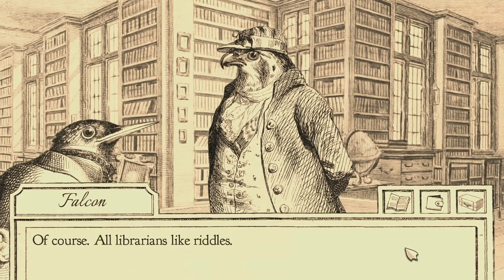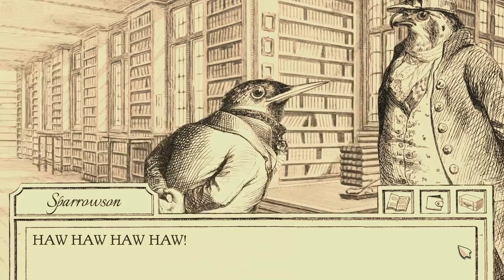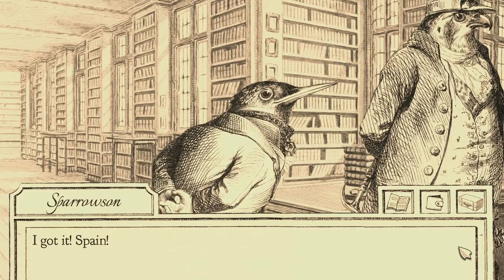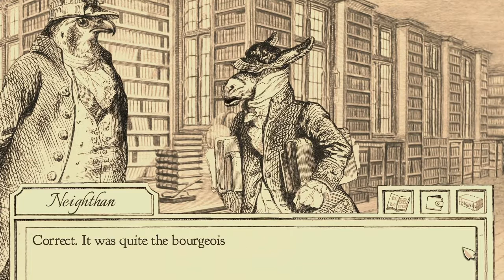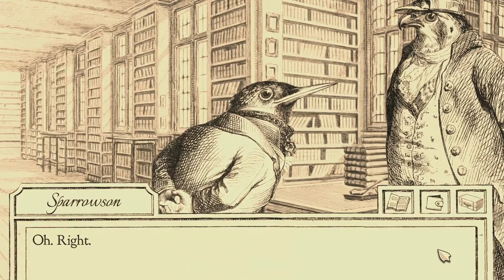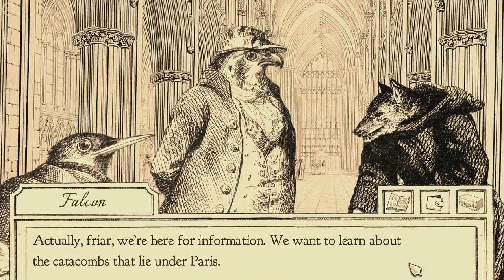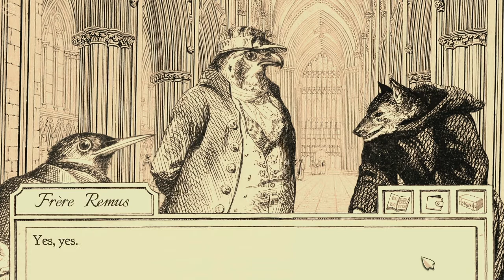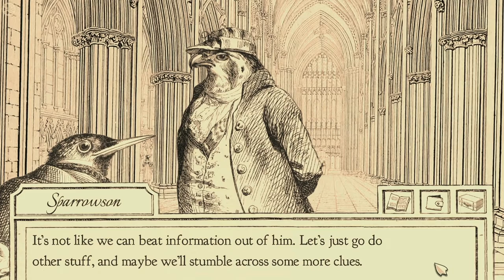Let's Play Aviary Attorney - Part 21 A Wolf in Monk's Clothes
Paris is on the brink of yet another revolution, and the prisons are overflowing with guilty and innocent alike.

One man stands for justice amid society's chaos. No. One bird...

Play the role of Monsieur Jayjay Falcon, a bird of prey with a good heart and questionable lawyering expertise. Join him and his witty apprentice, Sparrowson, as the two take on clients, interview witnesses, collect evidence, and deliver justice to the guilty.

With art by 19th century caricaturist J. J. Grandville, and music by legendary romantic-era composer Camille Saint-Saëns, this game promises to be a ~swanderful~ experience.

It's a bit like Phoenix Wright Ace Attorney, but with Birds in a cool 1800's setting.